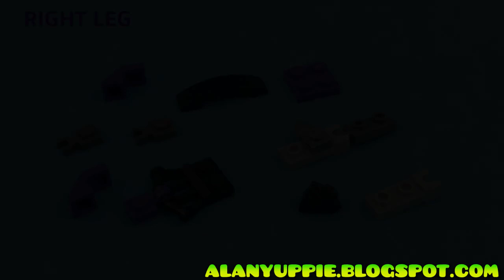Let's build Transformer Tank from LEGO 76204: Black Panther Mech Armor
This is my first Transformer built using only parts (including spares) from LEGO set 76204: Black Panther Mech Armor.

This creation is yet another one of my fastest to be built so far. It took me less than 3 hours from start to finish!

Before you start building, drop by my blog (link below) to view photos of this creation, and there are guides on how to sort the parts too!